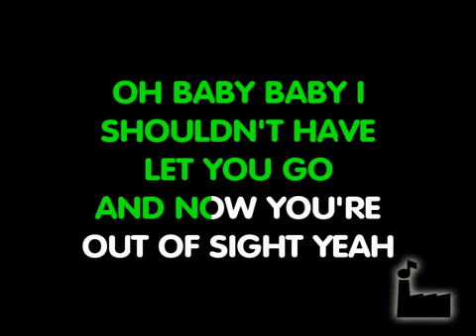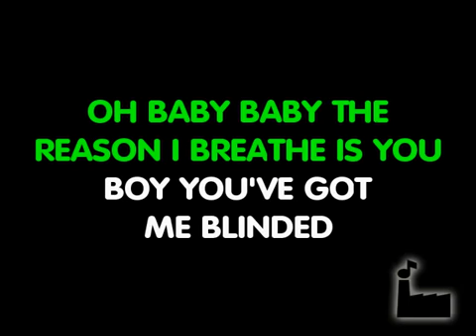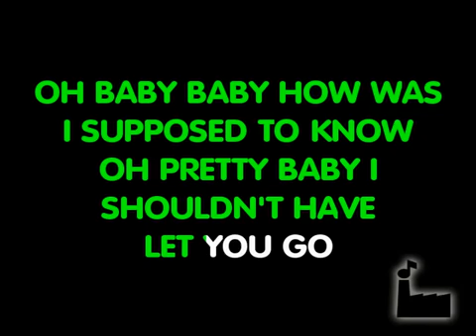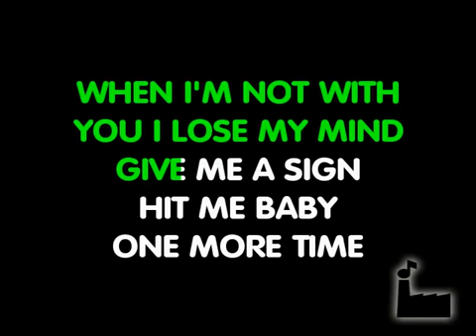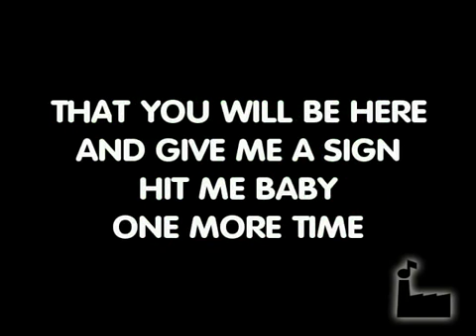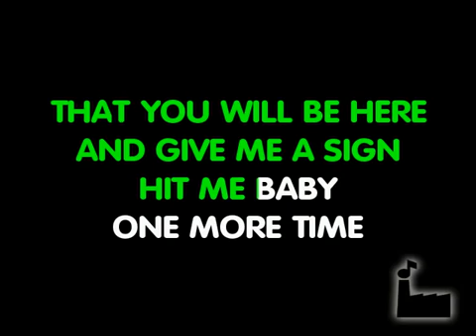Baby One More Time - Britney Spears - Karaoke Instrumental with Lyric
The song i love to sing ^^